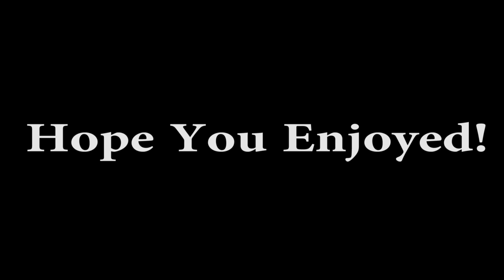DIY Halloween Wine Bottle Centerpiece [Let's Create Something Great!]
Decorate some empty wine bottles and use as a festive Halloween centerpiece!

Find Me!

Sky High: Copyright Rich Stoker and Licensed from 123RF.com